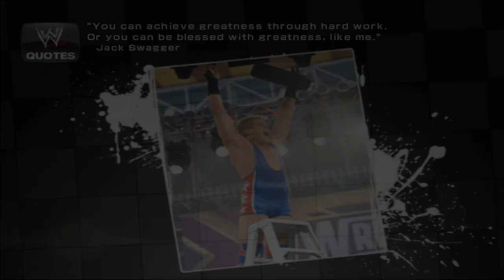Jinder Mahal Return 2021 ! | How to create a wrestler PS2 Svr2011 PSP CAW Formula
🙏 Please comment your request if I missed out your caw, sometimes there are too many request and I can't remember all the request. thank you ! 🙏

Wrestling caws for svr2011 and more.